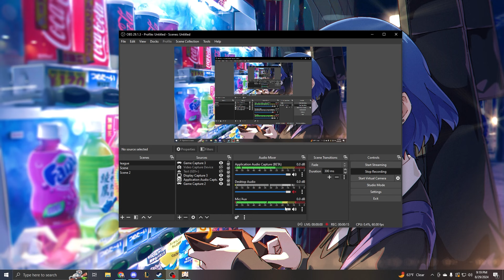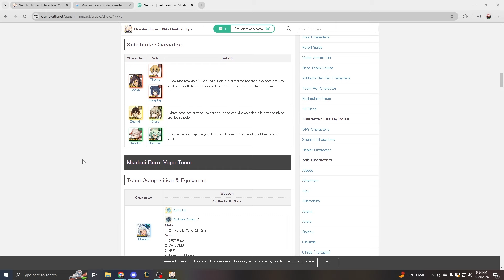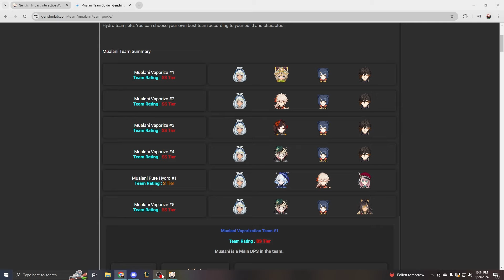Just Your Average Mualani Level 90 Showcase Nope Nothing More Here~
Shark puns can de-fin-itely get some big laughs. Sure, we don’t want to confront these carnivorous creatures in the ocean, but that doesn’t mean we can’t get some enjoyment from the gill-arious puns they inspire. Make sure you bookmark these killer shark puns—you may need them in the for-sea-able future.

1. There’s just some-fin about you…

2. How can you tell if two sharks are friends?

They act chummy with one another.

3. I chews you.

4. I think you’re jaws-ome!

5. Did you hear about the shark ghost?

It vanished into fin air!

6. There’s no-fin left to lose.

7. What did the shark get when he traveled to the Arctic Ocean?

Frostbite.

8. What did the shark plead in court?

Gill-ty.

9. What advice did the dad shark give his son?

“Go take a bite out of life!

”RELATED: Horse Puns that Will Make You Whinny

Clownfish wearing clown hat and nose
rd.com, Getty Images

sue me for plagiarism readers digest i dare you
boy genshin really jumped the shark with this patch
they call me sharksmit
solshark
rahhhhrarar
thats my shark sounds

OK I SWEAR NEXT VIDEO I WILL SPEAK INTO THE MICROPHONE BRO ITS SOOO EASYT JUST DO IT I HAV EBEEN A YOUTUBER FOR MORE THAN A YEAR AIM YOUR MOUTH AT THE GHIANT MICROPHONE IN FRONT OF YOU!